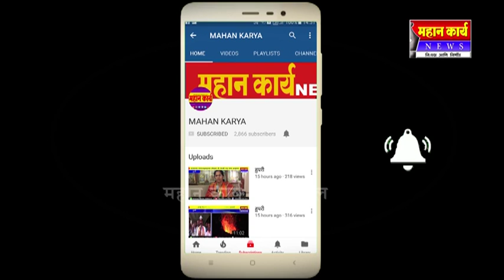प्रलंबित प्रश्न मार्गी लावण्याला प्राधान्य : निवडणुकीत दिलेली आश्वासने पूर्ण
प्रलंबित प्रश्न मार्गी लावण्याला प्राधान्य : निवडणुकीत दिलेली आश्वासने पूर्ण करणार